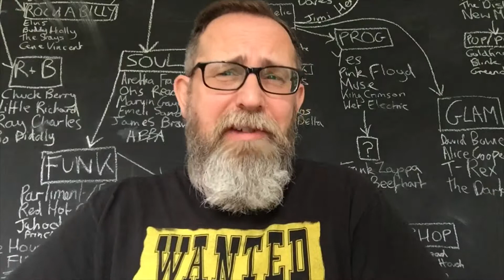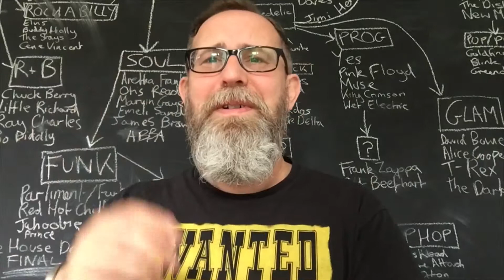Spilling the T...equila 1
The first on a series of short films about the stories behind the songs, first up, Salt, Tequila and Lime. Don’t forget to follows us on Facebook.Com/TheDesperadosUK